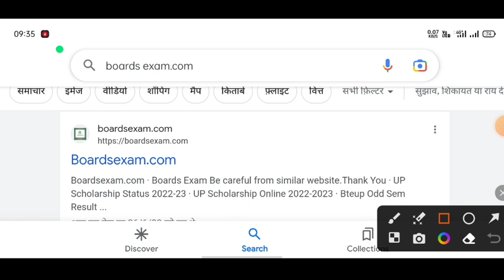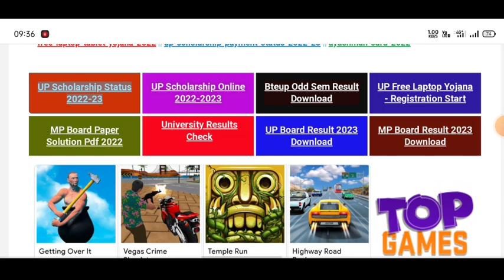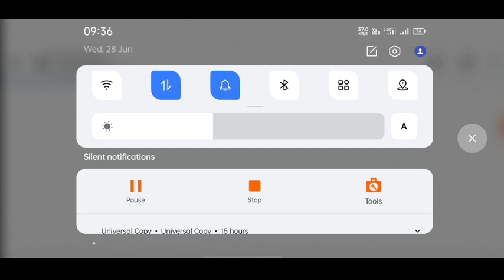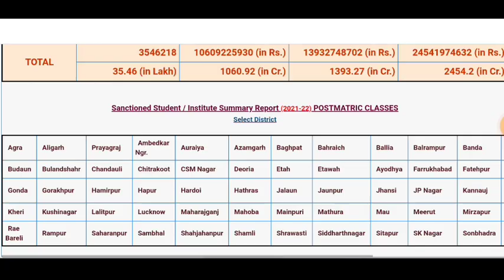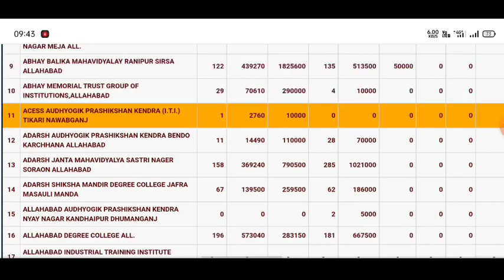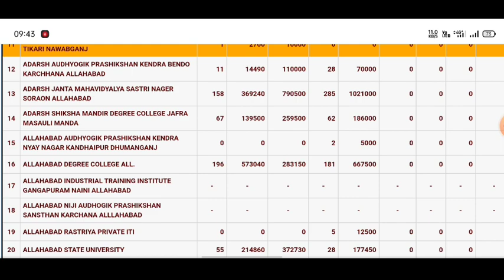up scholarship latest news today/up scholarship latest news/up scholarship kab tak Aayega 2022-23